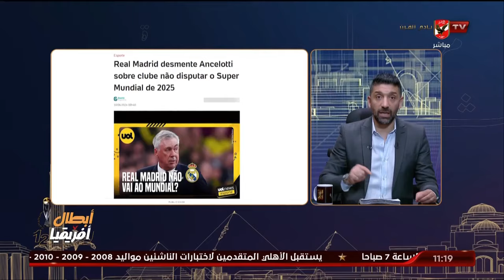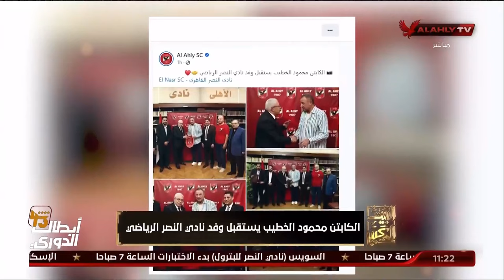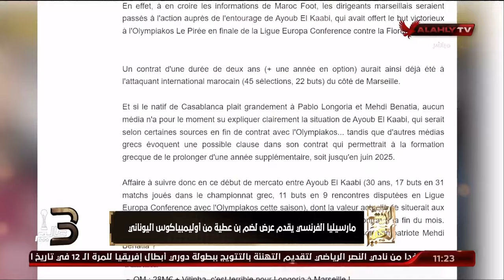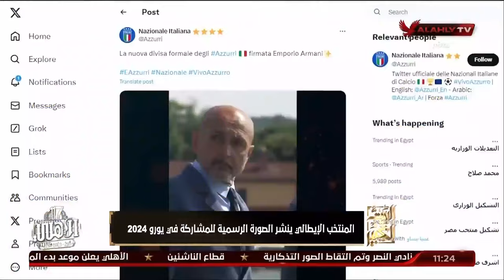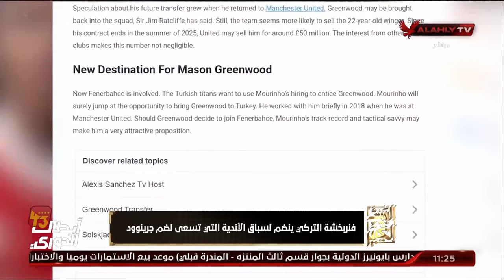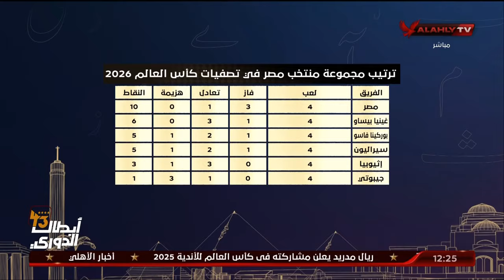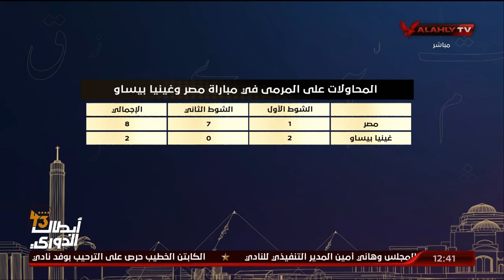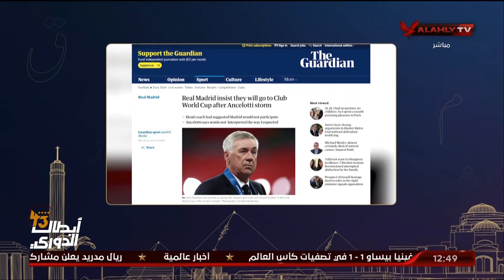حلقة البيت الكبير تقديم إسلام الشاطر | 10 - 6 - 2024